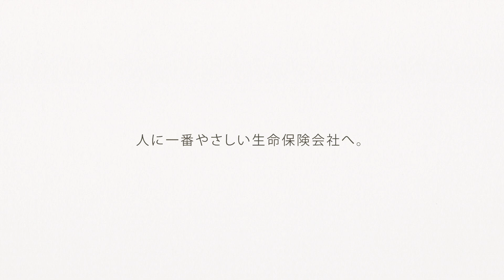Episode4スマホと松葉づえ